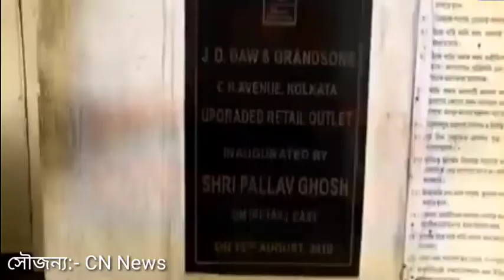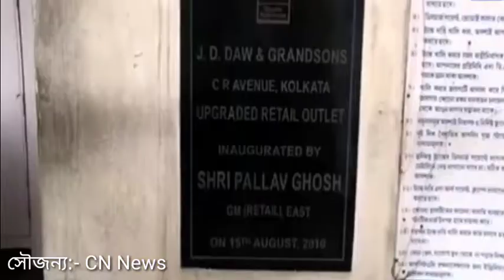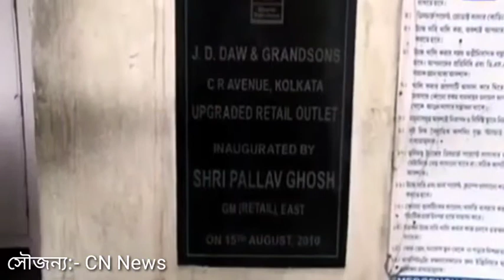মাধ্যমিক রেজাল্ট বিড়ম্বনা- ভর্তি হতে পারছেন না মেধাবীরা- এ কেমন মাধ্যমিক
* সৌজন্য:- CN News